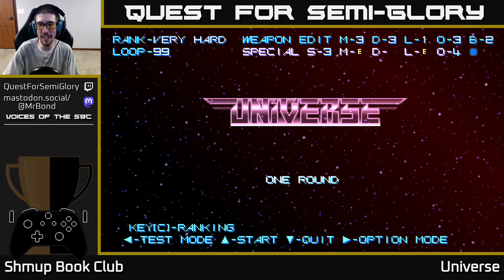Shmup Book Club, Jul 2024 - Universe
Universe (PC, 2023)